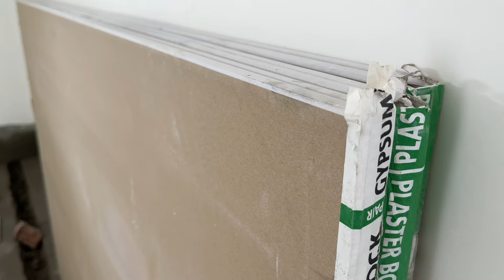Best Ceiling for Middleclass People Likes POP Ceiling vs PVC Ceiling vs Thermocol Ceiling Low Budget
telugubuildingconstruction popceiling pvcceilling summerceiling Best Ceiling for Middleclass People Likes POP Ceiling vs PVC Ceiling vs Thermocol Ceiling Low Budget